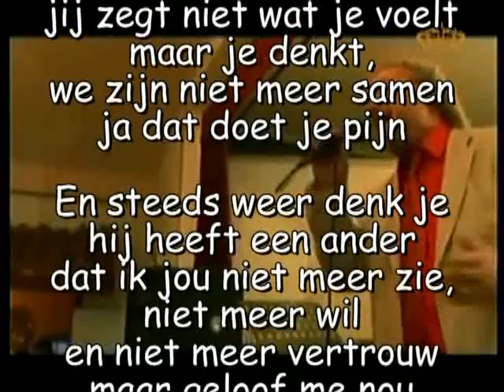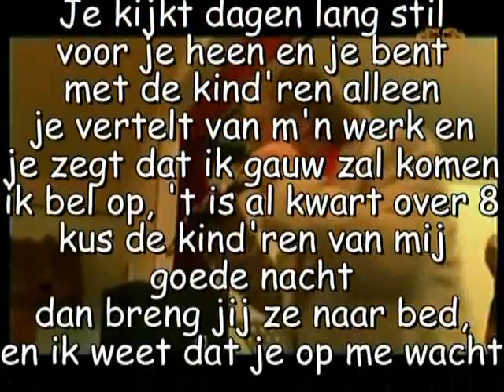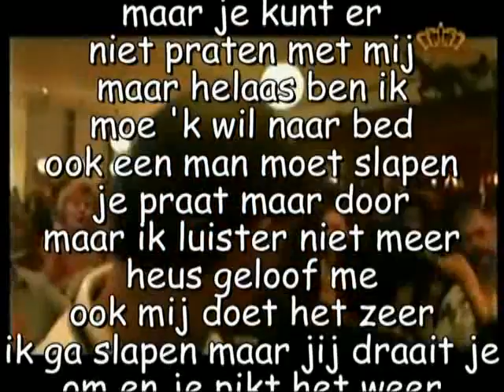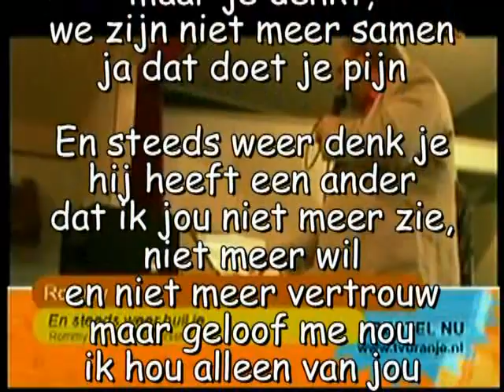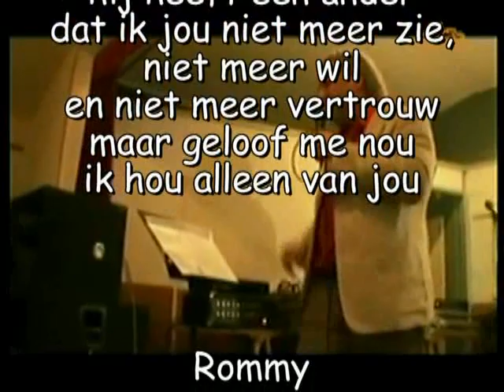En steeds weer huil je ♪ C Rommy O